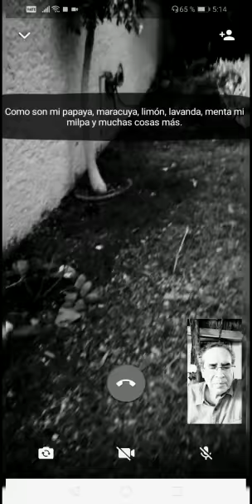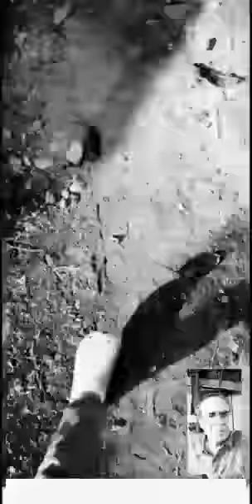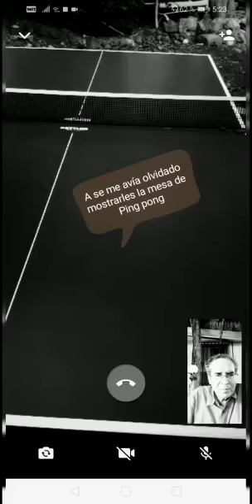Feliz creatividad mexicana en autoguardado domiciliario por covid19 coronavirus (8)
Siguiendo la sugerencia del gobierno federal, el pueblo mexicano voluntariamente se resguarda en sus hogares durante la Fase 2 (de contagio comunitario) de la pandemia del coronavirus. Desde el 23 de marzo y h asta el 30 de abril de 2020, los estudiantes de todo nivel educativo están en vacaciones extendidas de semana santa, pero autoguardándose en sus casas.  No están ociosos, sin embargo.  Al contrario, dennotan inusitada actividad.
 Los alumnos en receso se dan a la tarea de planear, organizar y hasta controlar las actividades a realizar en casa durante este resguardo voluntario. Para hacerlo, manifiestan las enormes dosis de creatividad, inventiva e imaginación de que están dotados. Espontamente:  niños de secundaria; adolescentes de bachillerato; alumnos de licenciatura; etudiantes de posgrado.  Siguiendo su intuición, generan modelos organzativos sobre la marcha.
 Contentos están y van, los infantes mexicanos.  Asignan las tareas que cada integrante de la familia Juan Pueblo debe realizar para crear, producir, inventar, reflexionar durante este autoguardado domiciliario.  Primero, para el autoconsumo.  Con los excedentes:  pensando en donarlos; o,  darlos en tueque.  La planeación la hacen tarareando y silbando. El diseño del quehacer, con alegría.  La organizaión práctica, con felicidad.  HACERLO, todo; con gozo.  Transmiten estas virtudes a familiares, amigos y conocidos.  En sus travesuras incluyen a los adultos mayores  que -por cierto-  gustosos los acompañan como asesores y hasta “hacedores”.  Se rejuvenecen, al asi hacerlo.

 Al terminar la segunda semana de estas vacaciones extendidas en casa, lo anterior ya viene ocurriendo en un ENORME número  de casos y modalidades. Un ejemplo de ello, es el trabajo organizativo y puntual, hecho por mi nieto de 14 años, Victor Xavier Vargas Gamboa, en su hogar de Juriquilla, Querétaro.  En este video nos narra y muestra, al respecto.  Se denomina “Feliz creatividad mexicana en autoguardado domiciliario por covid19 coronavirus (8)” .  .
 Se notará que: está en blanco y negro, NO tiene audio y tiene annotaciones explicativas.  ¿La razón?  Porque no hubo de otra. Procuraré explicarme.
 Originalmente, yo lo tele entrevisté a él, usando videollamada de whatsapp.  Al terminar, no supe cómo guardar la entrevista en la memoria de mi teléfono móvil o celular. “Desapareció”, de plano.  Se lo comenté telefóicamente a mi nieto y quisimos resolver el asunto. Nos pusimos de acuerdo y lo intentamos alreves: el hizo la videollamada usando ahora “Screen Shot” de su cel y yo lo volví a entrevistar.
Esta vez sí hubo video resultante, a colores, con 8  minutos de duración, PERO a)era MUY pesado (de 1 gb), por lo que no me lo podía enviar; b)Tampoco tenía audio. Entónces, le lancé el reto a Victor Xavier:  tratémoslo, como si fuera cine silente.  No tuve que explicar mucho al respecto.  Casualmente, para noches anteriores les había yo sugerdo, a mi hija y familia autoguardada en casa,  ver películas clásicas del cine mudo mexicano.  Fueron puestas en línea por la filmoteca de la UNAM: Mirada de la historia; Historia de la mirada, Puño de Hierro  y Tepeyac.   Y sí, las vieron.  Asi que lo único que le dije a mi nieto es:  “Hazlo como si fuera cine mudo”.  Este fue el secreto.
 Pido disculpas por anticipado, pero... ¡Asi de creativa y productiva es la vida de niños y adolescentes, en la etapa de autoguardado de Juan Pueblo Mexicano!  ¡Con creatividad a más no poder!  ¡Producen con  lo que se tiene, y como se pueda! ¡Saltan todos los obstáculos que encuentran! ¡Sin desperdicio!  Le comuniqué a mi nieto, como respuesta a su envío, una grabación en sólo-audio:  “Mi Capitán, queda claro que tu verdadera vocación  -además de Capitán, agricultor y Chef de Cuisine- es la de cineasta.  Felicidades por la misión cumplida.”
 Este video está en la lista de reproducción "Creatividad y felicidad en el hogar mexicano. Auto guardado en  el coronavirus".  .
 Por favor:  no dude en hacerme llegar el o los videos que usted genere, para incluirlos en esta lista de reproducción.